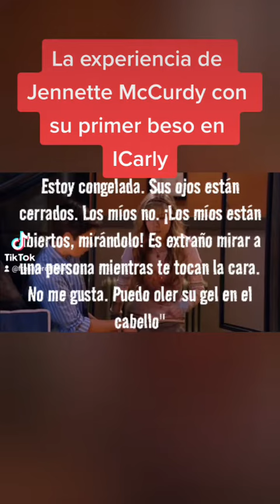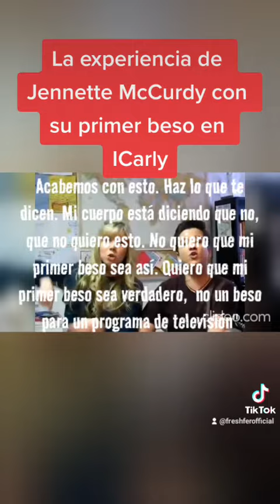La experiencia de Jennette McCurdy con su primer beso en ICarly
TikToks:
freshferofficial
Fresh Fer 2.0